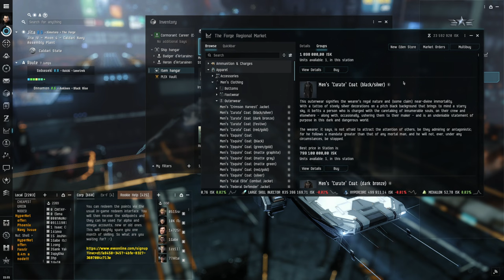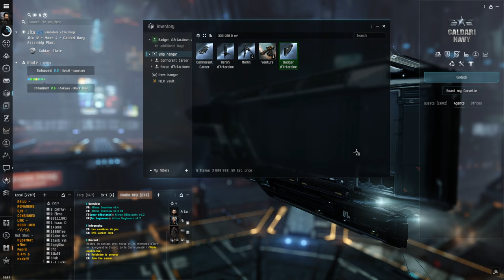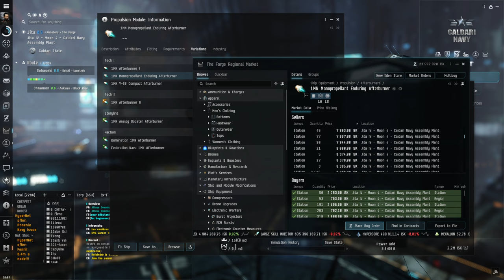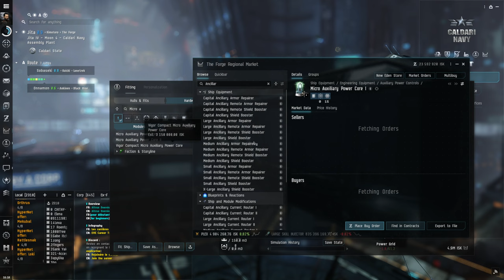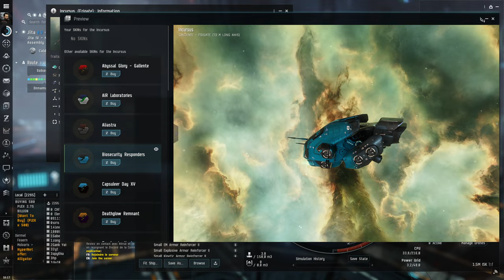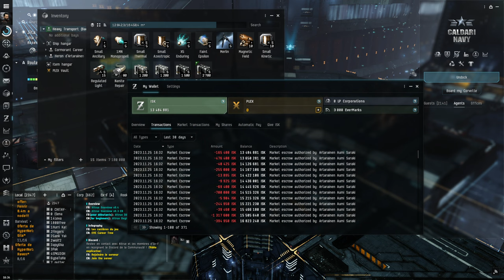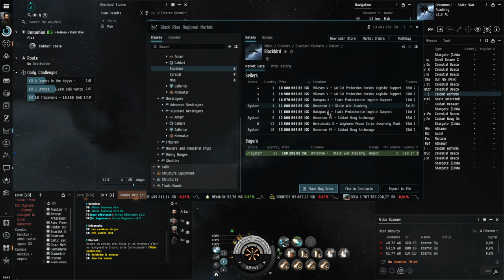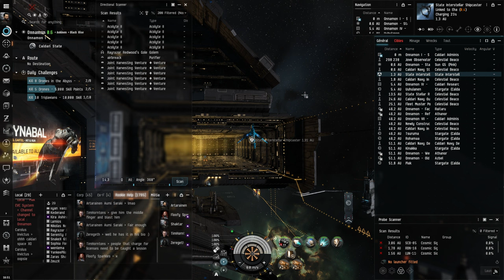EVE ONLINE ►LE GUIDE DU DÉBUTANT V4 - Épisode 16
Essayez EVE Online gratuitement sans limite de temps, et gagnez l'équivalent 21 jours de progression, en créant votre compte avec ce lien de parrainage
Fonctionne également si vous associez un compte déjà créé.